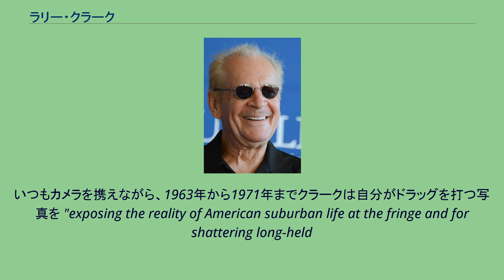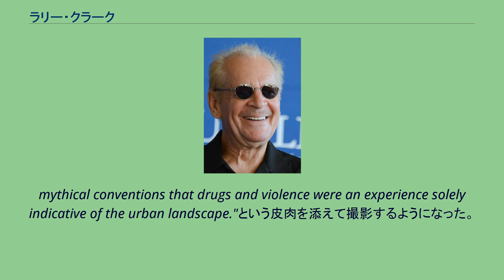ラリー・クラーク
ラリー・クラーク(Larry Clark)ことローレンス・ドナルド・クラーク（Lawrence Donald Clark, 1943年1月19日 - ）は、アメリカ合衆国の映画監督、写真家。
代表作は『KIDS/キッズ』。
オクラホマ州タルサ生まれ。
幼いころから写真術を学んでいた。
母親は赤ちゃん専門の写真家で、13歳のころから家業を手伝うようになった 。
14-6歳頃、クラークは友人と共にアンフェタミンを打つようになった。
いつもカメラを携えながら、1963年から1971年までクラークは自分がドラッグを打つ写真を "exposing the reality of American suburban life at the fringe and for shattering long-held
mythical conventions that drugs and violence were an experience solely indicative of the urban landscape."という皮肉を添えて撮影するようになった。
また、このころから薬物乱用や未成年のセックス、暴力、パンクやスケートボードと言ったサブカルチャーの一片などに触れてきた。
写真集『タルサ』と『ティーンネージラスト』の期間中、銃の不法所持と傷害罪で逮捕され5年間収容される。
『タルサ』は、マーティン・スコセッシ監督の『タクシードライバー』、ガス・ヴァン・サント監督の『ドラッグストア・カウボーイ』に影響を与えたと言われている。
95年に親交があった映画マニアのスケボー青年、ハーモニー・コリンが19歳の時に書き上げた脚本を映画化。
『KIDS/キッズ』として公開され、映画監督としてデビューする。